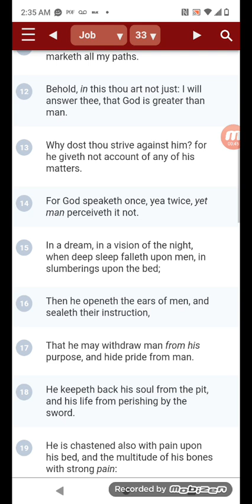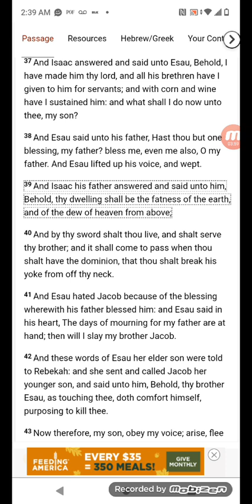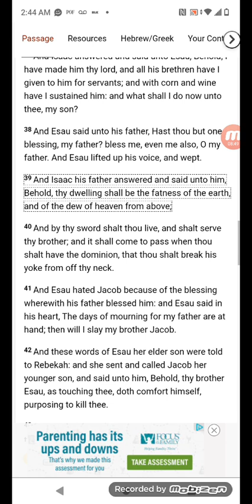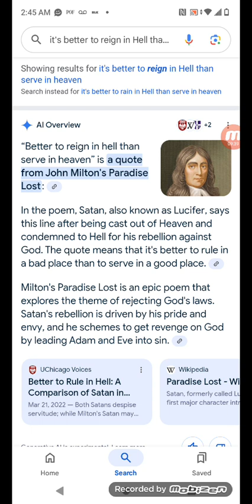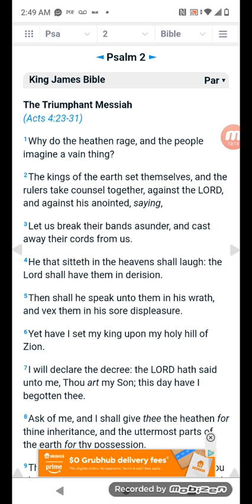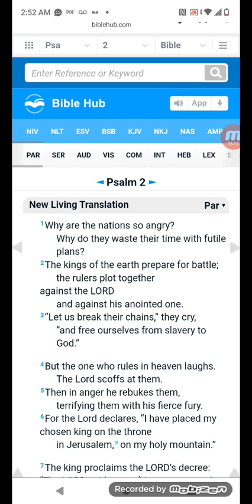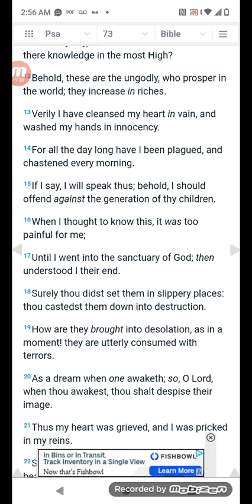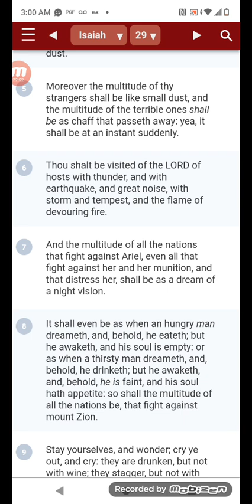IT WAS ALL A DREAM